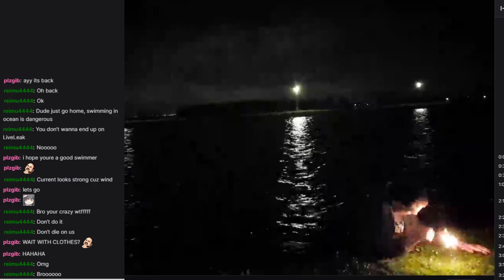Clannad jumps in the ocean